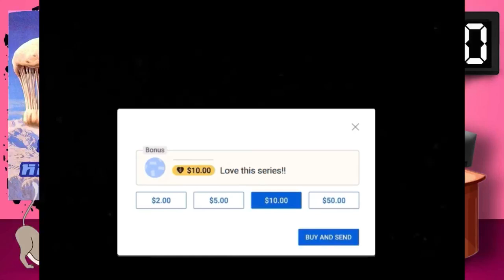Ep.10 รหัสลับหลังคาโลก Sector9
🙏ได้โปรดอย่าแจ้งกับทางยูทูป👮🏼‍♂️
กรุณาฝากข้อความไว้ที่ใต้คลิปที่ต้องการให้ลบ 📝
🙏ขอขอบคุณในเมตตาค่ะ❤️